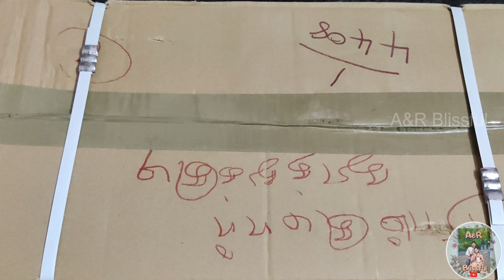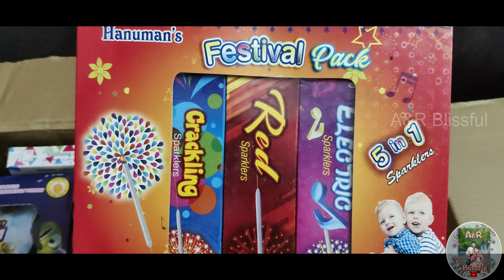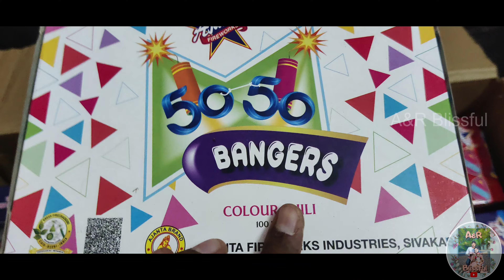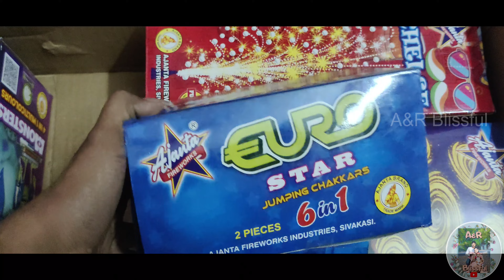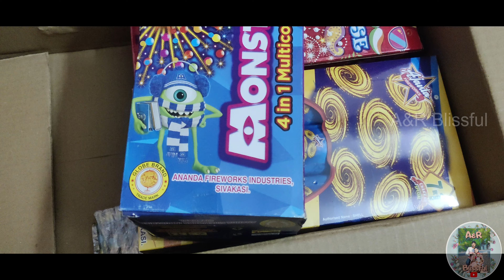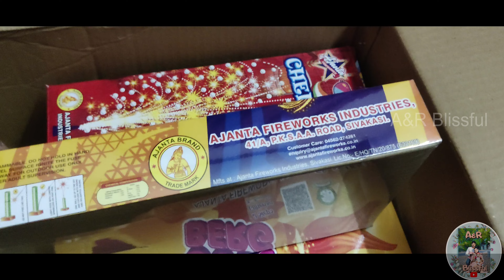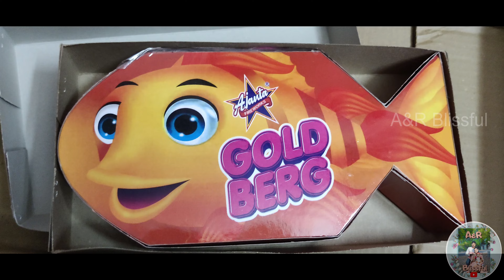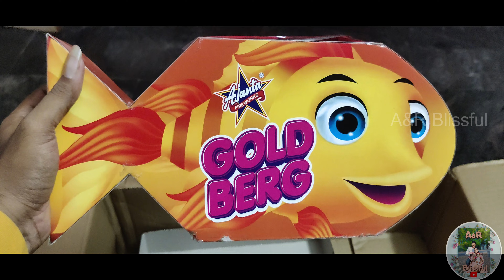Ajanta Crackers Low Price | Unboxing | Biggest Cone & Monster Fountain Low Price | Agaram Crackers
Shop Name: Agaram Crackers
Address: Plot No.2, Sabari Nagar, Anuppankulam, Village, Sivakasi, Tamil Nadu 626189

Based on my personal experience shared this video.

- Udankudi Special | இனிப்பு சேவ்| கருப்பட்டி சீணி மிட்டாய் | Kulasi mutharamman temple | Thoothukudi

- Madurai to kaniyakumari National Highway Hotel

- Turkish Food Besant Nagar Beach

- Best Fish Stall in Besant Nagar Beach

Best Shop For Badam Milk